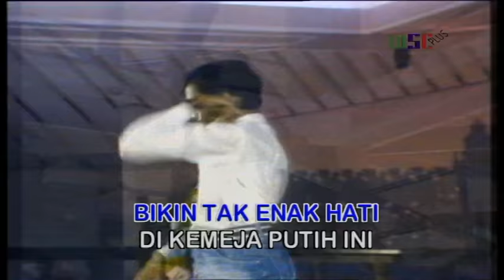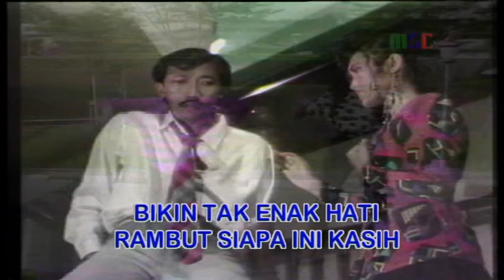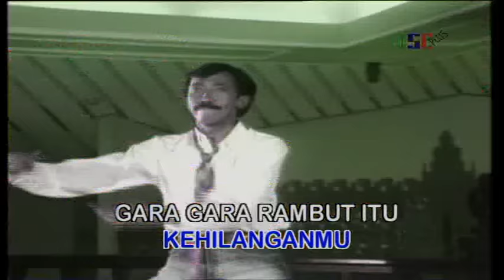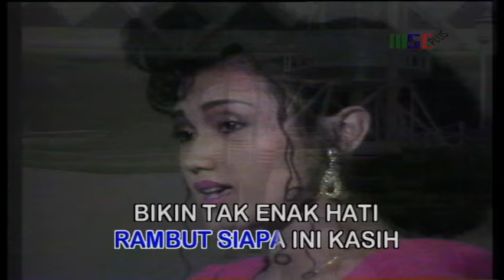Evie Tamala - Rambut (Official Music Video)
Selamat menonton video Evie Tamala - Rambut yaa!

Siapa sama siapa
Bukan siapa siapa
Aku.aku.aku benci kamu
Rambut rambut siapa ini kasih
Bikin tak enak hati
Gara-gara rambut itu
Hari-hari ku terganggu
Oh aku takut kehilanganmu
Gara-gara rambut
Itu hari-hari kucemburu
Oh engkau bohong di belakangku
Ada rambut lain rambutku sendiri
Rambut-rambut cinta yang lain
Kembali ke **, *